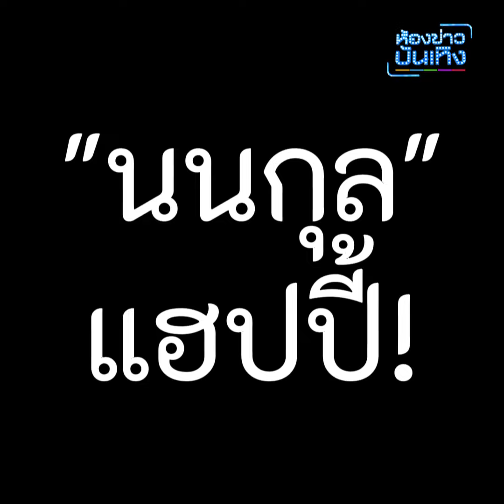ครอบครัวไฟเขียว"นนกุล" แฮปปี้ "แอฟ ทักษอร" เข้ากับครอบครัวได้ดี